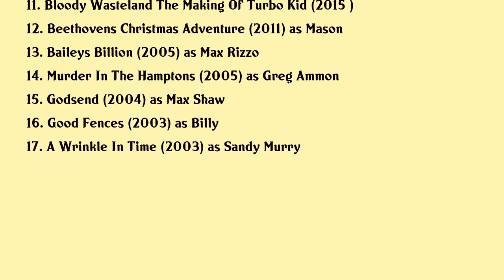Munro Chambers Movies list Munro Chambers| Filmography of Munro Chambers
Munro Chambers Full Movies List Filmography of Munro Chambers

Latest movies of Munro Chambers are:

1. Turbo Kid 2
2. Harpoon
3. Riot Girls
4. Entangled
5. Hellmington
6. Knuckleball
7. Country Crush
8. Sadies Last Days On Earth
9. It Goes There Degrassis Most Talked About Moments
10. Turbo Kid
11. Bloody Wasteland The Making Of Turbo Kid
12. Beethovens Christmas Adventure
13. Baileys Billion
14. Murder In The Hamptons
15. Godsend
16. Good Fences
17. A Wrinkle In Time

Complete list of movies acted by Munro Chambers are in this video.

Please Comment down your favorite movie of Munro Chambers